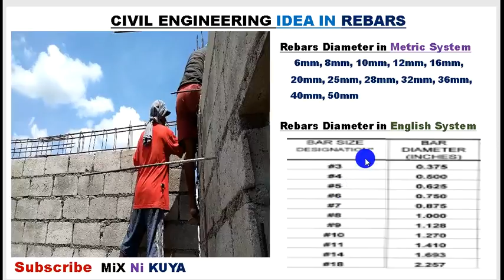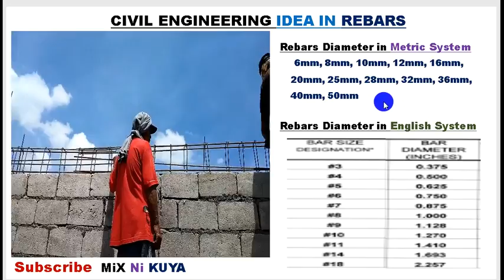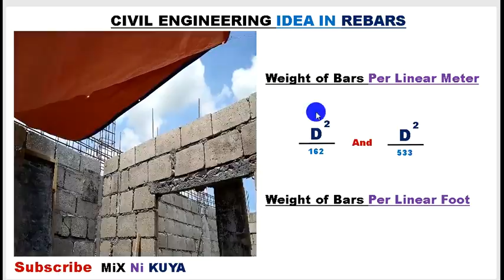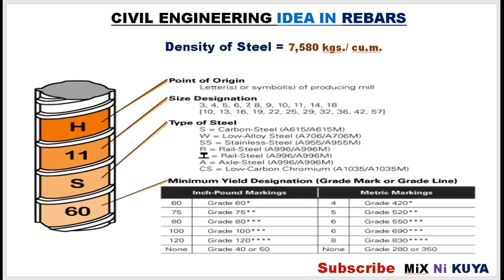PAANO MAG KAROON NG IDEYA AT KAALAMAN TUNGKOL SA MGA BAKAL ( CIVIL ENGINEERING IDEA IN REBARS )